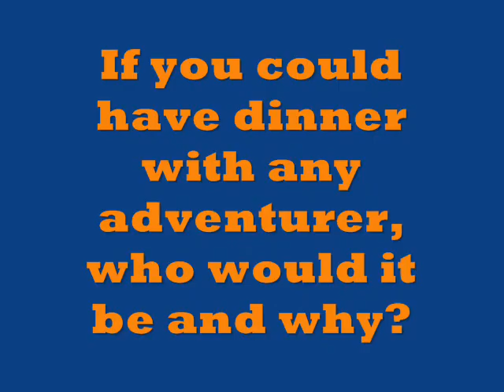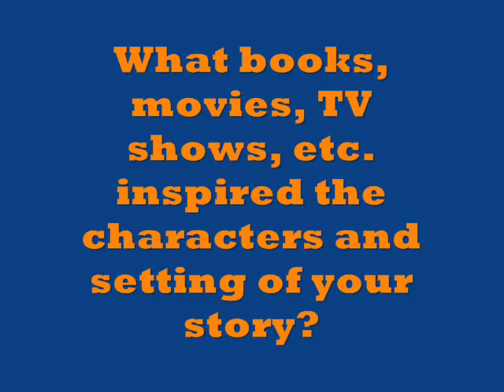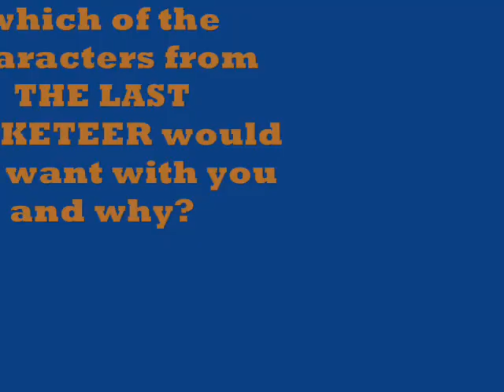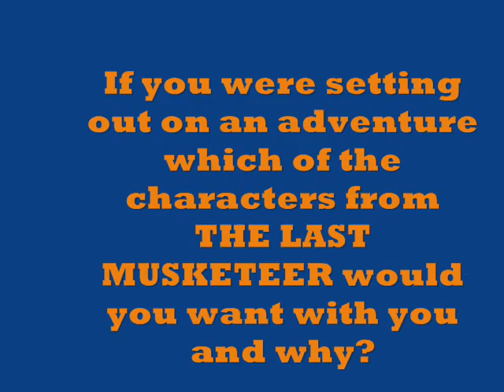The Last Musketeer - Meet Stuart Gibbs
Meet author Stuart Gibbs and see what he has to say about his new adventure book, The Last Musketeer!

Learn more about The Last Musketeer by Stuart Gibbs:

On the first day of a family trip to Paris, Greg Rich's parents disappear. They're not just missing from the city—they're missing from the century. So Greg does what any other fourteen-year-old would do: He travels through time to rescue them.

Greg soon finds out that his family history is tied to the legendary Three Musketeers. But when he meets them, they're kids his age, and they'll only live long enough to become true heroes if he can save them. To rescue his parents, Greg must assume the identity of a young Musketeer in training and unite Athos, Porthos, Aramis, and D'Artagnan—but a powerful enemy is doing everything possible to stop him from succeeding.